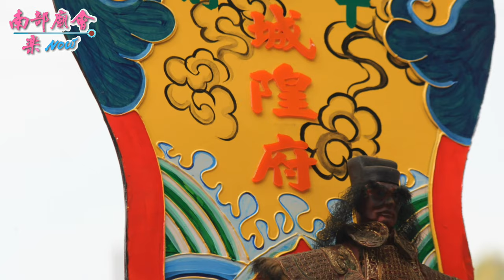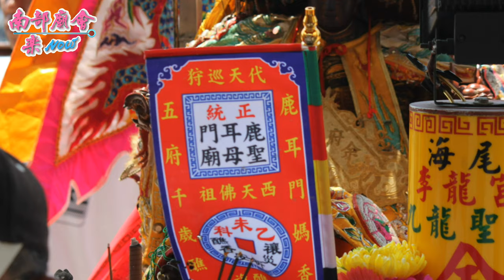【 翻箱老影片 】104/05/03 台南安南區土城鹿耳門聖母廟天上聖母、五府千歲乙未年禳災祈安香醮出巡遶境（土城香）~攝影花絮輪播